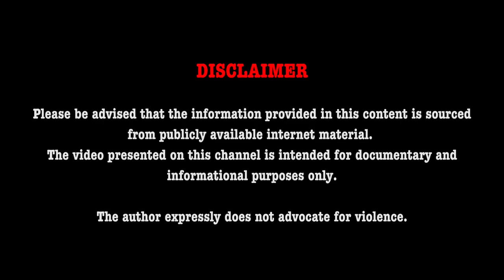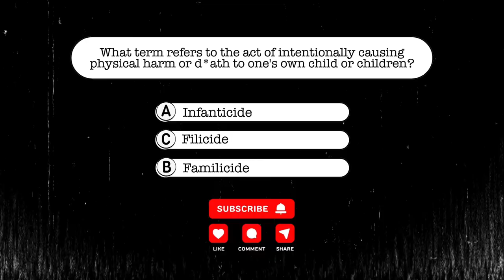Ruby Franke’s Husband Claims Jodi Hildebrandt was POSSESSED 😱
⌚️Timestamps: